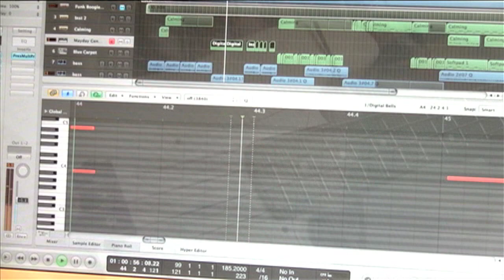BRUISES - CHAIRLIFT (Ambiente)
Thank you so much for your support and sharing our videos, it means the world to us!
-Ambiente
ps. Did you know the lyrics of this song are all about Wheezy Waiter's daily handstands? True story. Tweet this video at @WheezyWaiter

Bruises - a Chairlift cover by Ambiente:

 Lyrics
I tried to do handstands for you
I tried to do headstands for you
Everytime I fell on you, yeah, everytime I fell
But everytime I fell for you
I'm permanently black and blue, permanently blue for you.

I tried to do handstands for you but everytime I fell for you
I'm permanently black and blue, permanently blue for you-ooh-ooh-ooh

For you-ooh-ooh-ooh
So black and blue-ooh-ooh-ooh
For you-ooh-ooh-ooh.

I grabbed some frozen strawberries so I could ice your bruising knees
But frozen things they all unfreeze and now I taste like.
All those frozen strawberries I used to chill your bruising knees,
Hot July ain't good to me
I'm pink and black and blue for you.

I got bruises on my knees for you
And grass stains on my knees for you
Got holes in my new jeans for you
Got pink and black and blue

Got bruises on my knees for you
Got pink and black and blue for you-ooh-ooh-ooh

For you-ooh-ooh-ooh
For you-ooh-ooh-ooh